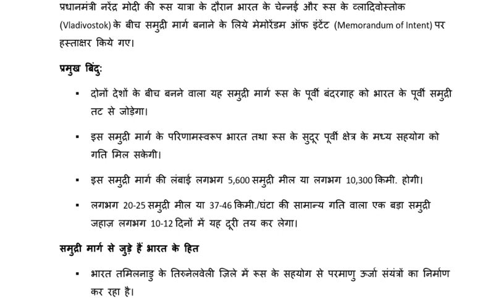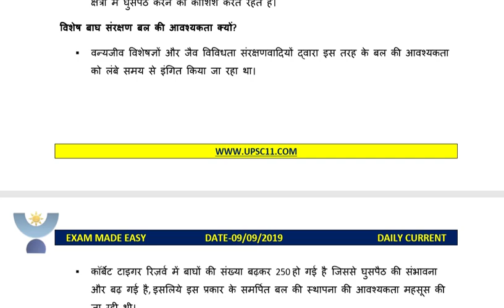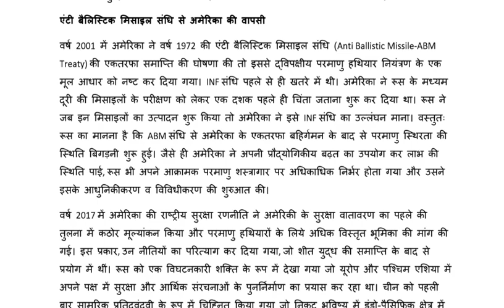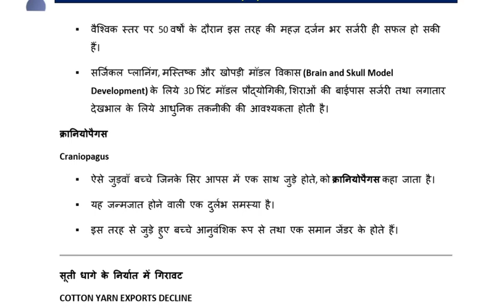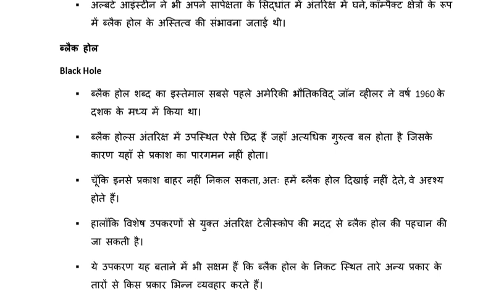UPSC Daily Current Affairs | 09-09-2029 Current Affairs | IAS Current Affairs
इस लिंक पर आपको सब कुछ मिल जायेगा